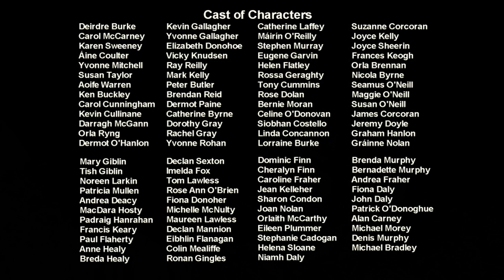JCI World Congress 2005 in Vienna (Remastered in HD)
Remastered in HD from the original photos, this montage recounts an unforgettable week for the 95 members of JCI Ireland who attended the JCI World Congress in Vienna, Austria in 2005 chaired by our own JCI World President, Kevin Cullinane.  A week of presentations, pleasantries, palaces, partying and just a little politics.